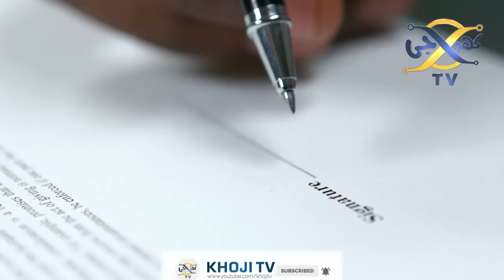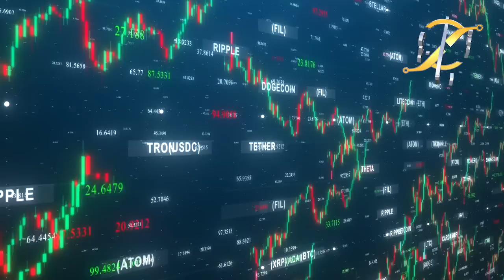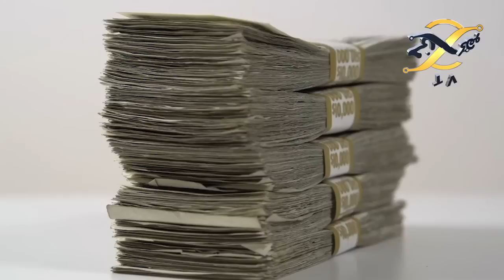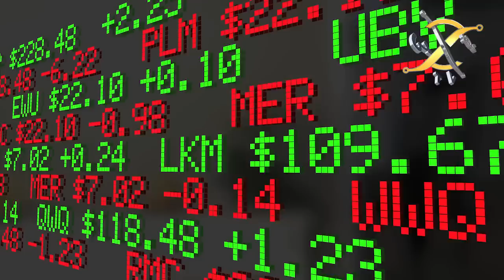latest development between pakistan and us in islamabad | KHOJI TV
latest development between pakistan and us in islamabad